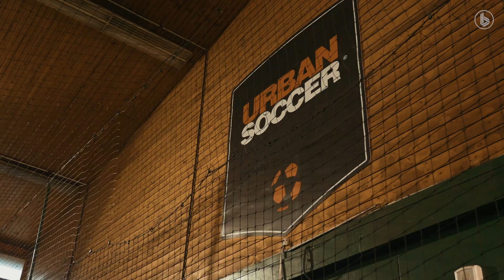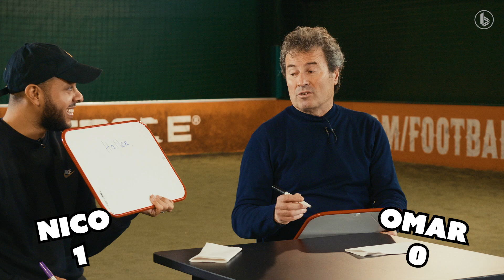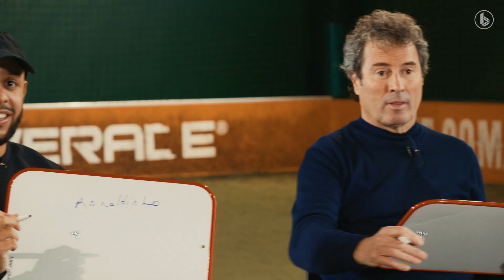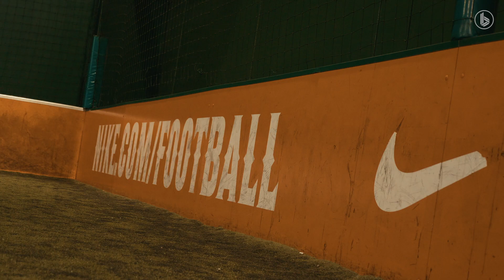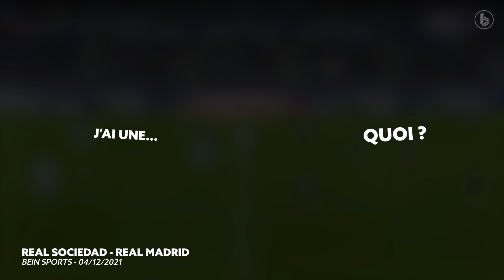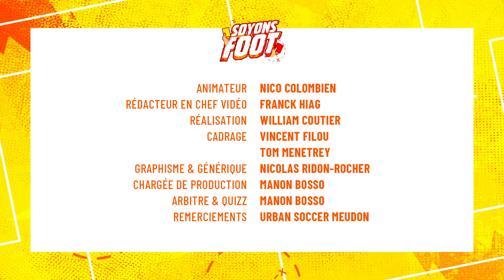OMAR DA FONSECA vs Colombien, Omar est-il toujours un crack ? | Soyons Foot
L’émission « Soyons Foot » revient avec un nouvel épisode ! Cette semaine, c'est le mythique Omar Da Fonseca qui est notre invité ! Interview, quizz, défis et gages sont au rendez-vous avec l'ex-international argentin désormais commentateur beIN SPORTS. Bon visionnage la team !

➡️  CRÉDITS
Animation : Nico Colombien
Responsable Éditorial : Franck Hiag
Cadrage : Vincent Filou & Tom Menetrey
Montage :  William Coutier
Chargée de production : Manon Bosso
Rédacteur quizz : Darryl Ngoufi
Arbitre : Manon Bosso
Générique & graphisme : Nicolas Ridon-Rocher
Remerciement : Urban Soccer Meudon, beIN SPORTS et Soufiane Reguig